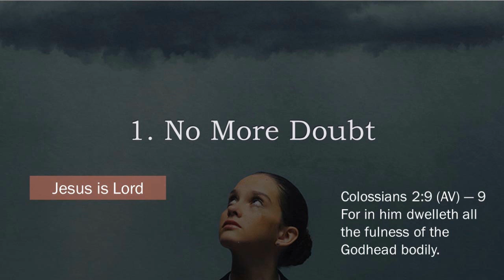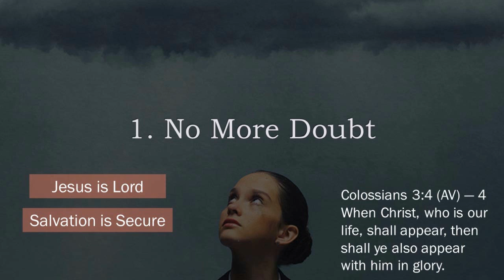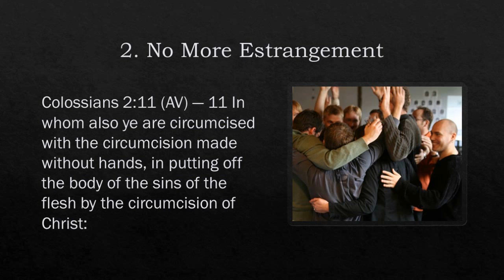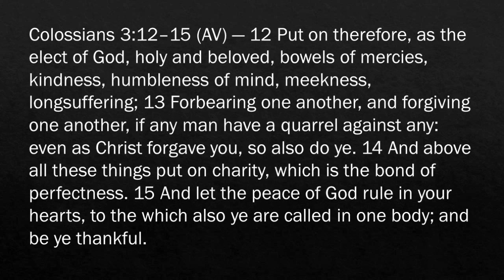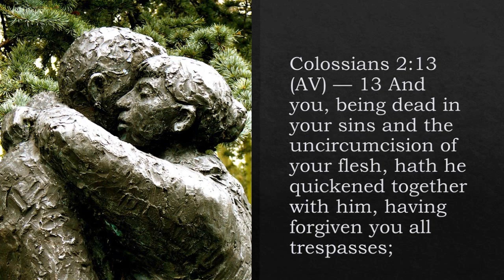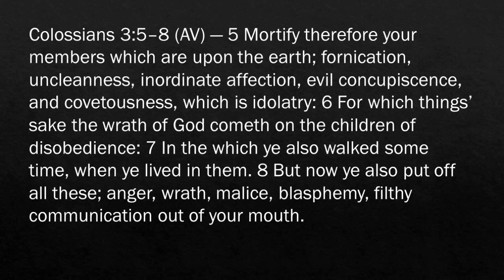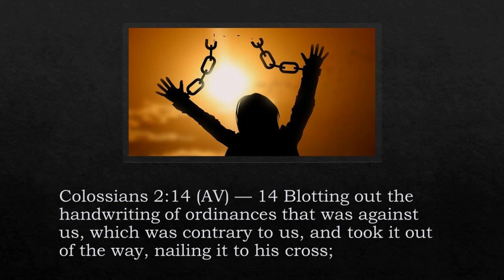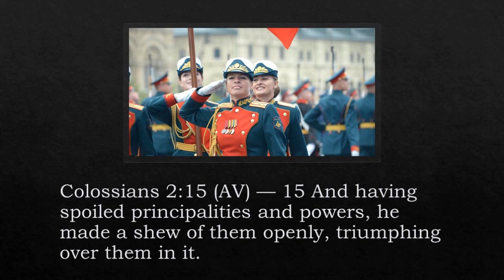Resurrection Sunday at Logos Church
Celebrate the glories of the risen Christ.